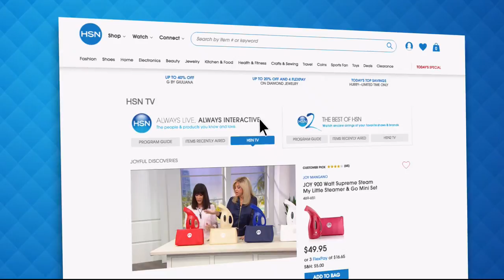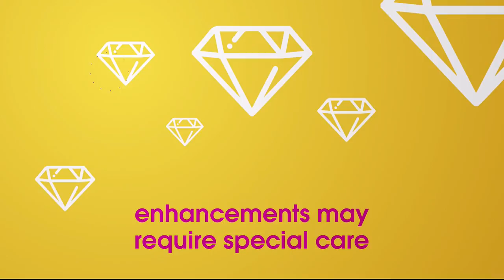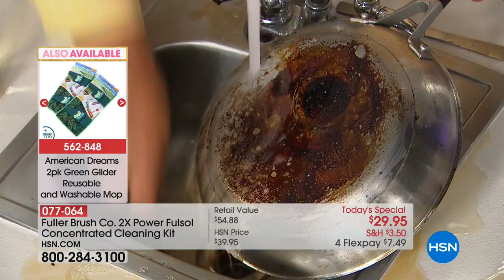HSN | Home Solutions Celebration 07.24.2018 - 01 AM